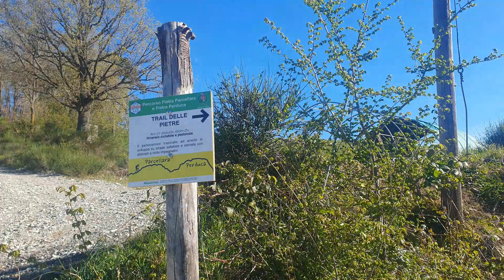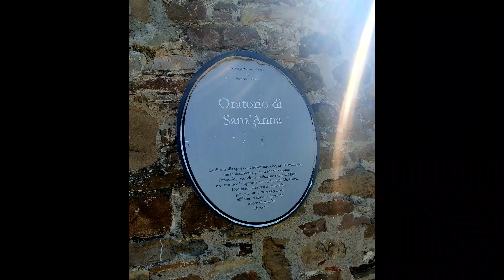Travo (PC) Trail delle Pietre,16/04/2023